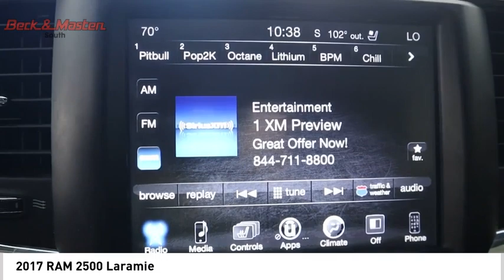2017 RAM 2500 HG750082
2017 RAM 2500 Laramie

This vehicle is a 2017 RAM 2500 Laramie with a 6.7 liter Cummins Diesel Turbo I6 350hp 660 lb-ft engine and common rail direct injection. It has a granite pearl coat exterior and black interior, giving it an elegant look. This car has been driven 132,561 miles and boasts a 4 out of 5 star crash test rating, making it one of the safest cars on the road today. Furthermore, this automobile comes equipped with many features such as touch screen display, Bluetooth audio connection, hill start assist, part time four wheel drive, Bluetooth phone connectivity, leather-trimmed seats for ultimate comfort while driving.